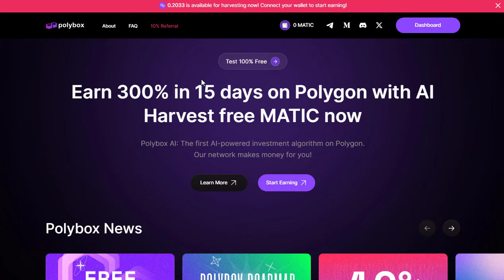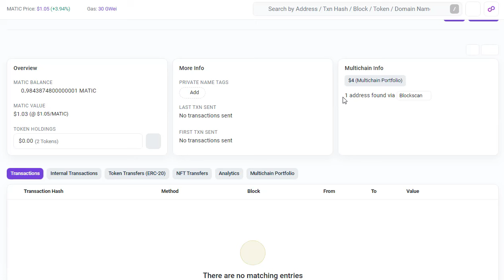Is Polybox Still Paying ? Scam Alert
Polybox finance not Paying Now Scam Alert
FOR PROPOSAL, MARKETING, COLLABORATION AND PROMOTION
Topic Covered
polybox finance
polybox
polybox.finance
polybox matic
polybox mining
free matic
free mining sites with payment proof
polybox finance обзор
airdrop polybox
free cryptocurrency earning
passive income
polybox finance real or fake
best earning site
faucetpay earning
matic
matic crypto
matic gratis
matic mining
matic mining miner
mining matic
play to earn crypto
poly box
polybox airdrop
polybox finance payment proof